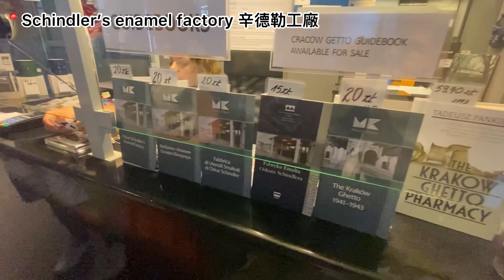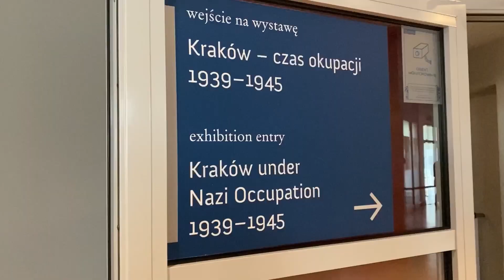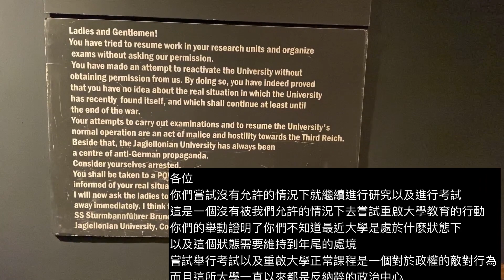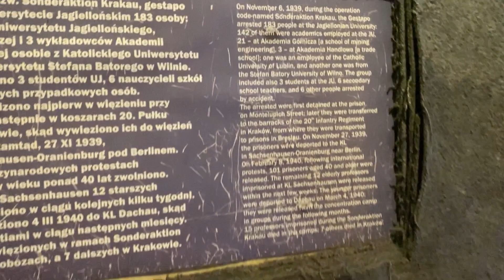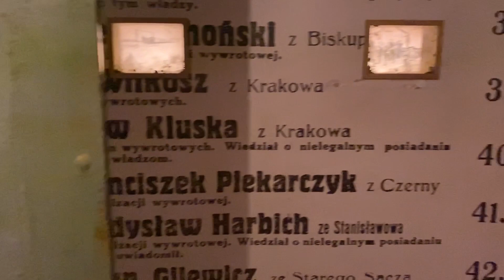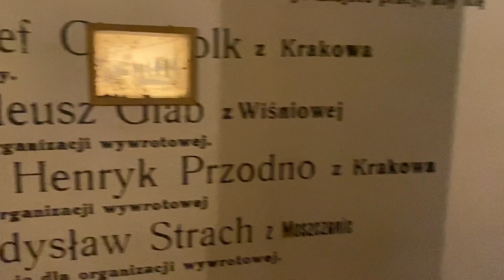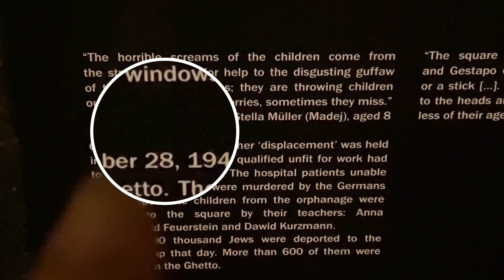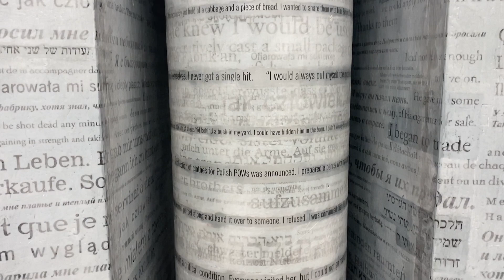【嘉雯放暑假】二戰時辛德勒拯救猶太人的故事 有得揀嘅話你會選擇做一個點樣嘅人？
唔知有冇人都睇過相關嘅電影 Schindler's List (辛德勒的名單)呢？
如果冇嘅話都唔緊要！ 透過呢條片，或者去到呢一個博物館嘅時候，相信大家都會對於戰爭有更加深刻嘅體會，同埋更加珍惜呢間和平嘅社會，反省自己可以點樣為呢個社會帶來更大嘅價值，同埋維持和平嘅現狀 ：）
歡迎大家喺評論區留低你哋嘅諗法：如果係你嘅話，會選擇喺戰爭期間做一個點樣嘅人？

00:00  Schindler's enamel factory
01:20 入口
02:48 誰是辛德勒？
05:30 二戰時的年輕人
08:20 膽小者請跳轉至這裏！
09:55 選擇

【相關影片】
[嘉雯放暑假] 佛羅倫斯有好食過香港燒乳豬嘅意式燒乳豬飽！平到要斬手嘅名牌牙膏！Lego意大利特別版Vespa!

【大學生的一天】
[英國大學系列] 愛丁堡大學生的一天A day with me (University of Edinburgh Summer School)